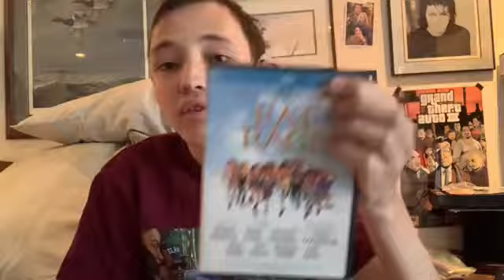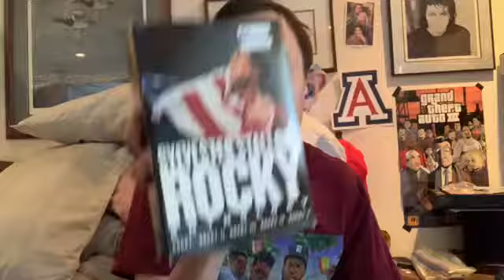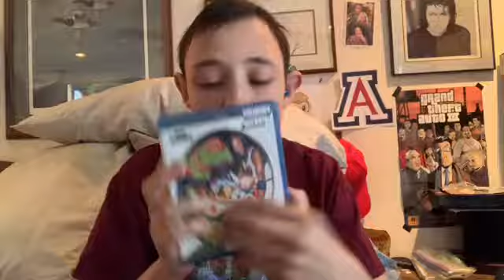My dvd collection part 6